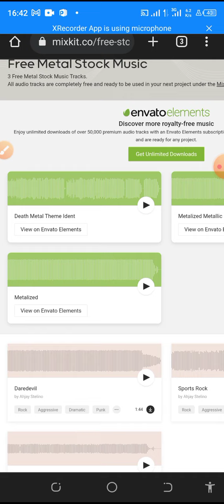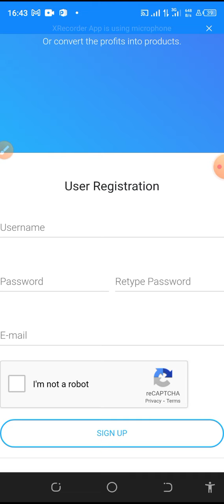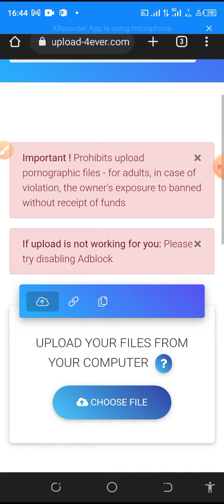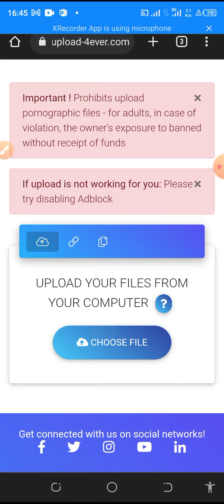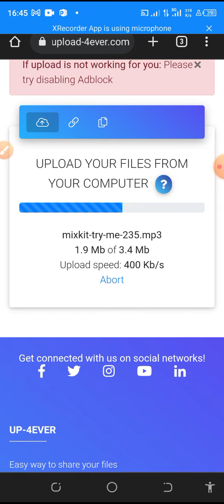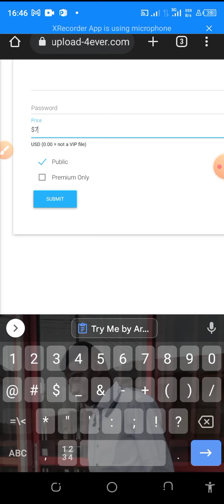make money online for free 2022[Earn $350 day just by listening to music]makemoneyonline2022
in this video I'll be teaching you to make $350 per day just by listening to music which is one of the best way to make money online for free 2022.make money online anywhere you are or work from home is the desire of most people on earth there are best legit ways available on the internet which you can make money in your free time or even at your sleep anyone even without previous experience can do this and make money online for free 2022.
It is very possible?yes and in promisetv YouTube channel will be showing stragies that work for everyone to make money online build passive income or create business online
how to earn $350 per day just by listening to music which is one of the easiest way to earn money from home this website that we are for this strategy are
To know more about the strategy how it works and how to set it up for absolutely free , and how to use your laptop and mobile phone to make money consistently make sure you watch the full video to learn every step
video title: make money online for free 2022

related search

make money online for free 2022
legit way to make money
earn money
legit websites to earn money